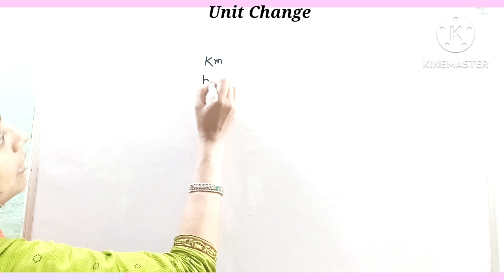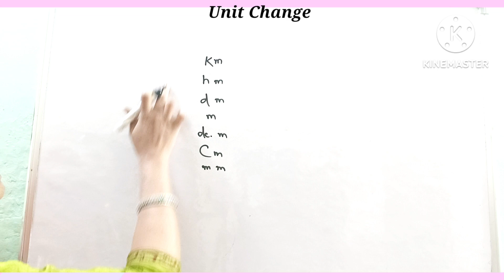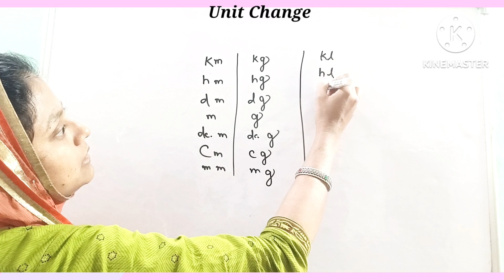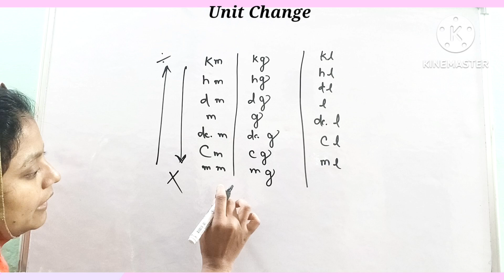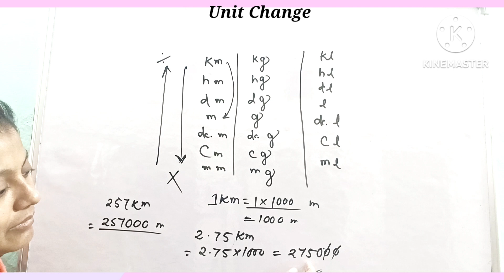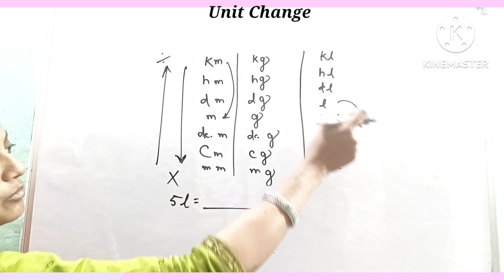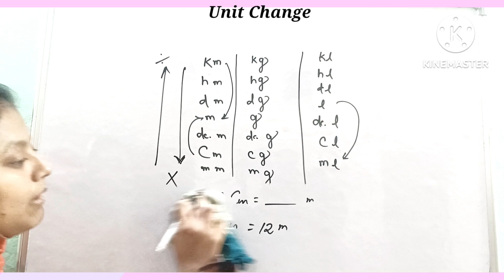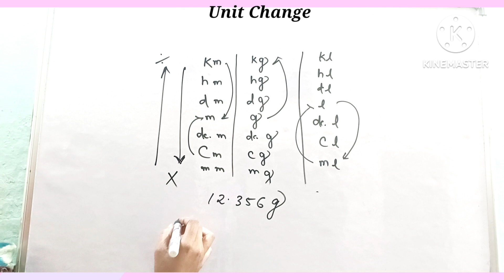Unit change দারুন concept // km m cm kg g ml l // bengali education // Bilkiyas ma'am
relation between km and m
relation between litre and mililitre